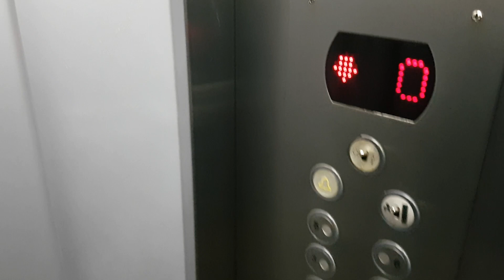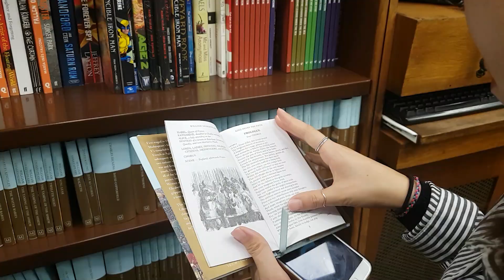[D+244] 🇦🇷남미에서 소매치기 안 당하는 법/ 부에노스 남미여행 소매기치 예방/ 아르헨티나 여행 브이로그 Argentina buenos aires TRAVELOGUE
안녕하세요. 밴쿠버에서 우수아이아까지 여행을 하고있는 신혼부부입니다. 앞으로도 재미있는 영상 많이 올라올 예정입니다. 감사합니다!
더 많은 사진과 이야기는 블로그를 방문해 주세요!

air B&B를 처음 이용한다면 코드 입력하고 할인받기!

sony a7mark2 + samyang af35f2.8, galaxy s7, gopro hero 5